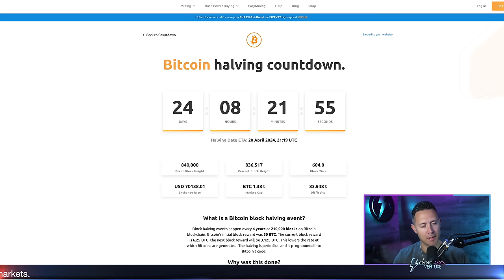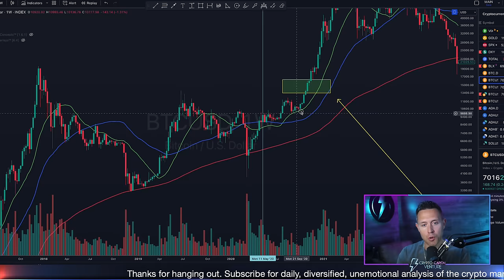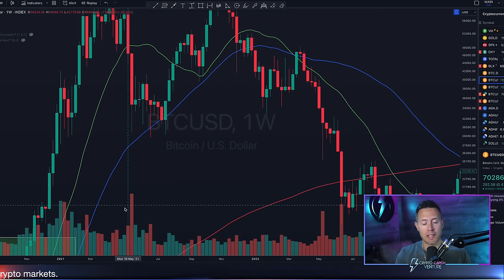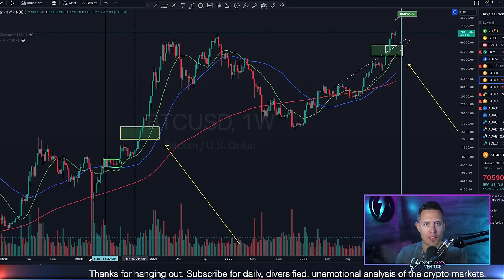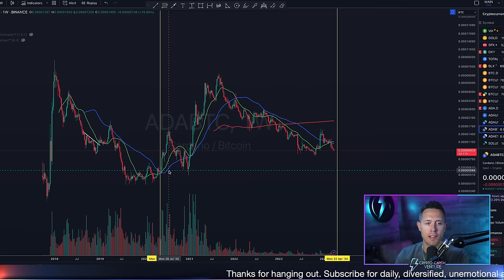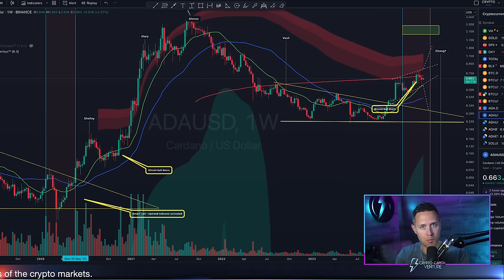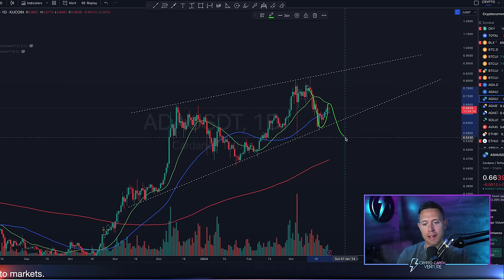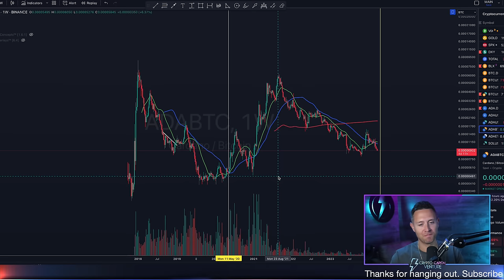Bitcoin Halving SHOCK! CARDANO Cycle Chart Reveals ADA Launchpad.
In this video, I discuss the imminent Bitcoin halving and how its price might interact with this significant event, comparing the current situation with previous cycles to anticipate potential outcomes. I delve into the Bitcoin daily chart, examining short-term price action, and also explore ADA's performance, both in relation to Bitcoin and on its own, highlighting its current state and potential short-term price movements. I emphasize the unusual market activity where Bitcoin is breaking through significant resistance levels before the halving, a deviation from past cycles. Additionally, I dissect ADA's situation, referring to it as "peak fear season" and analyze its historical performance during similar phases in past cycles, suggesting possible future movements. I aim to provide insights based on data and patterns observed in past cycles, stressing the importance of focusing on data over market noise, and maintaining a watchful eye on key indicators and thresholds that could signal significant price movements for both Bitcoin and ADA as we approach the halving event.

Intro 00:00
We are early! 00:45
Bitcoin halving 2:00
Consolidation is normal 5:00
Be careful of BTC resistance 6:40
Cardano peak fear season 8:15
ADA vs. BTC 9:40
Potential power move for Cardano 11:00
Short term ADA price action 12:45